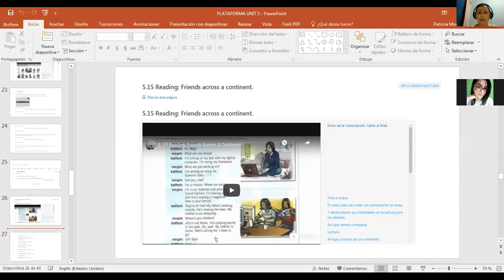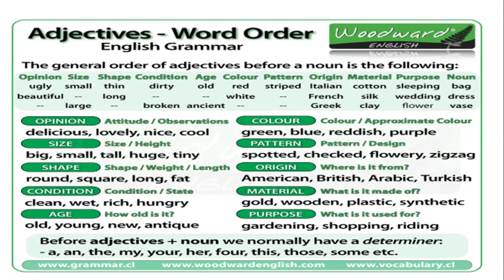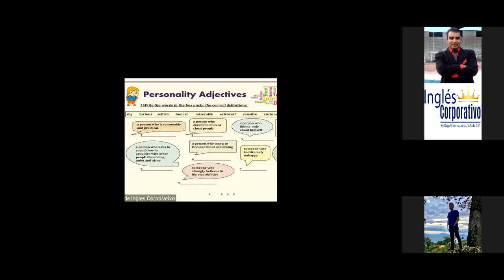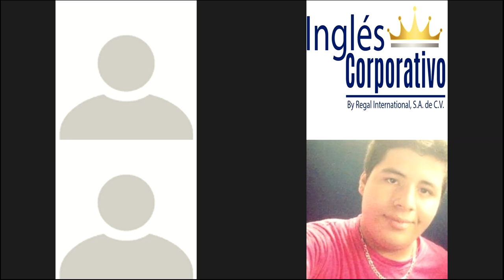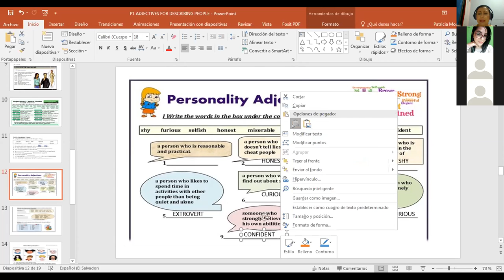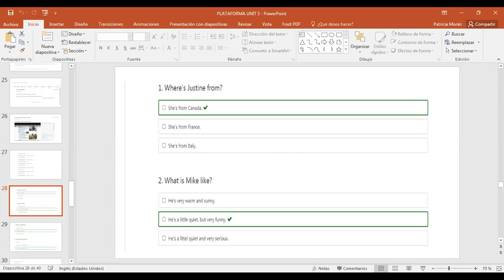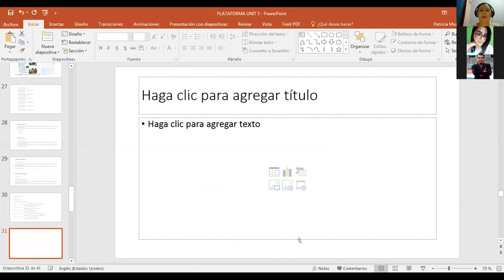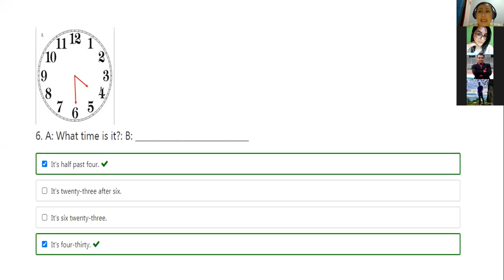Ingles Corporativo-P1-03-8-9PM 06-20 REVIEW AND FINAL EXAM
Participants review module 1 topics and receive support for final exam.